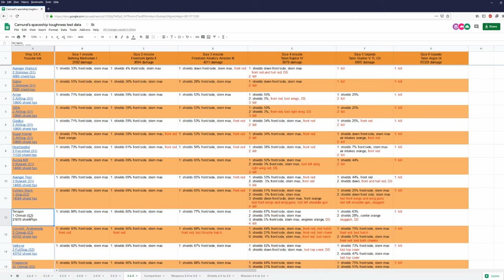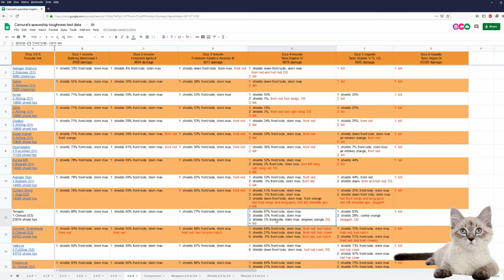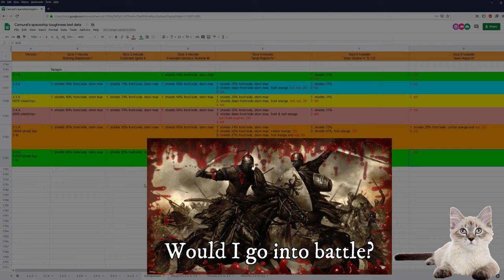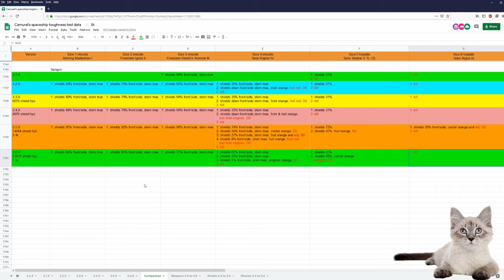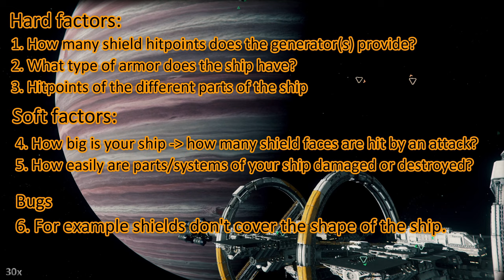3.6.1 Toughness test Terrapin - turtle!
3.6.1 Toughness test Terrapin - turtle!

Music
Miami Love Affair instrumental
Matt Wigton
Licenced by soundstripe

Spectrum: Camural

PC specs:
1440p 144Hz 27inch main monitor